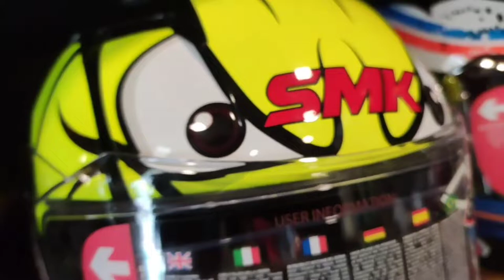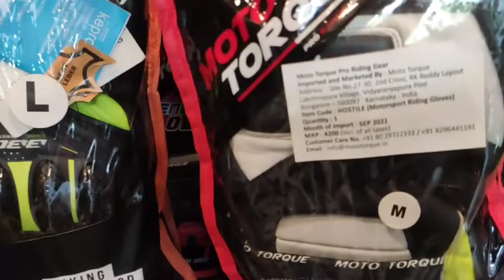Riding jackets starting from 7000 to 15000 || comrades pitstop